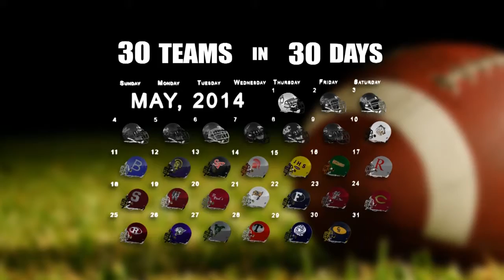30 Teams in 30 days: St. Lukes Wildcats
30 Teams in 30 days: St. Lukes Wildcats